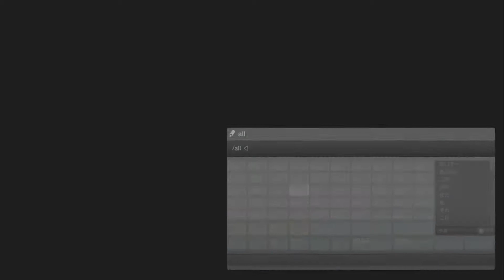20180919 TSNE GG